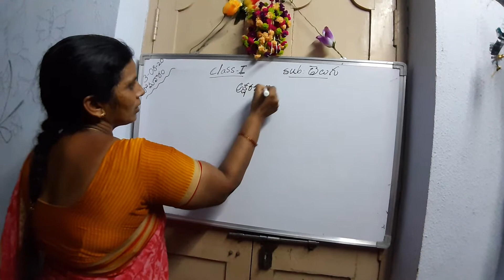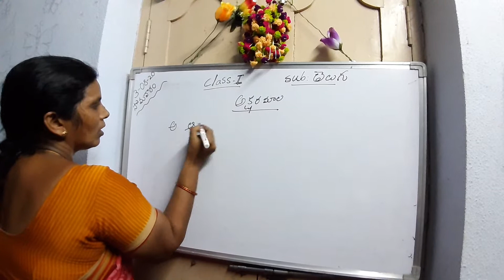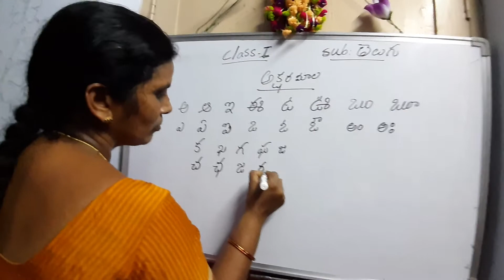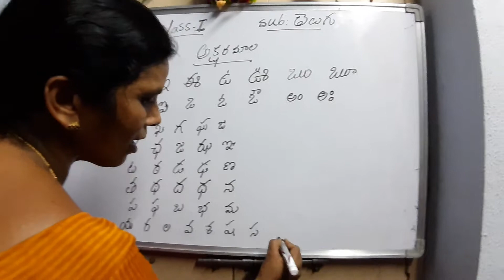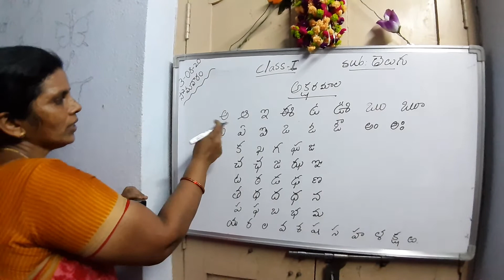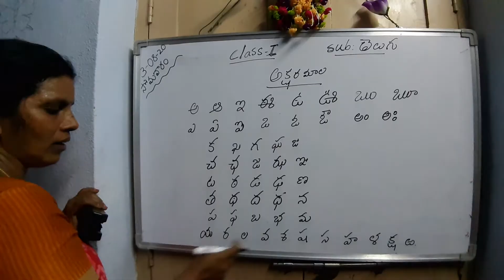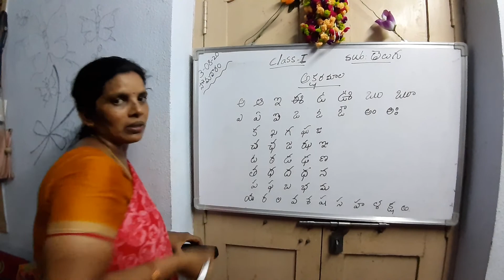1 class telugu